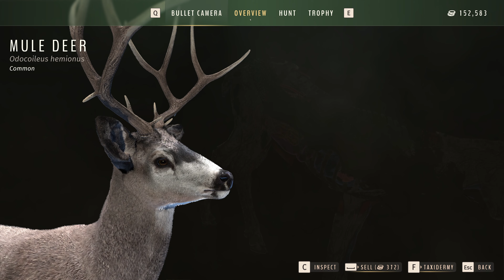Realistic MULE DEER Hunt, ANOTHER NON TYPICAL | WAY OF THE HUNTER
We are back in NEZ PERCE VALLEY on a REALISTIC hunt for some MULE DEER .

A REALISTIC Hunt is in Ranger mode with no help from the game, the only thing we have are the zones on the map (sometimes).

00:00 Intro (HOPE YOU ENJOY)
00:08 Mule Deer
03:14 Whitetail
06:36 Whitetail
08:35 Mule Deer
11:43 Outro (THANK YOU FOR WATCHING)